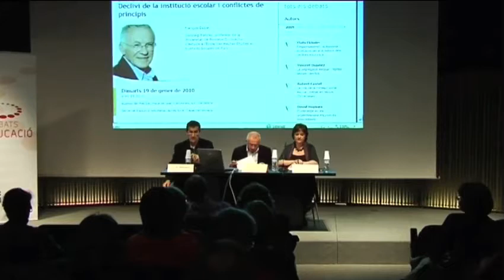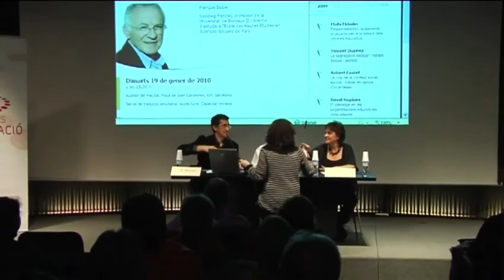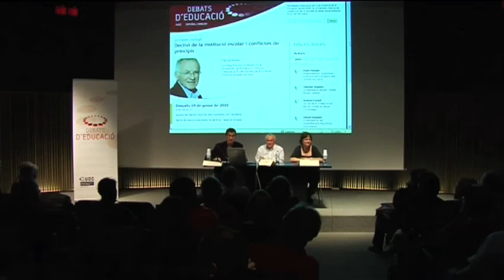François Dubet - El declivi de la institució escolar i conflictes de principis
Debat d'Educació amb François Dubet, sociòleg francès, professor de la Universitat de Bordeus II i director d'estudis a l'École des Hautes Études en Sciences Sociales de París. Acte organitzat per la Fundació Jaume Bofill i la Universitat Oberta de Catalunya amb la col·laboració del MACBA.